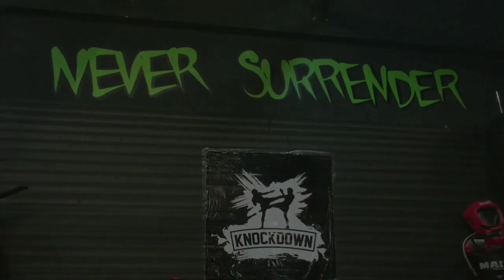Training session | Flips | Tricks & Capoera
Last year I was training with my homies while polishing my old moves and trying to add some new thing's in my practice regime.